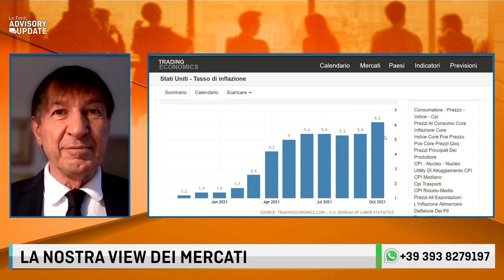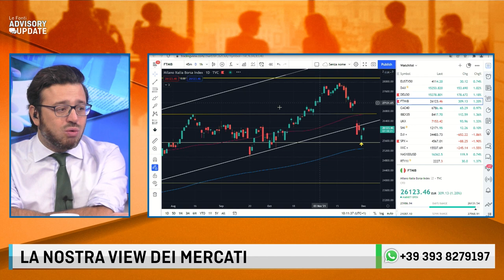POWELL: L'INFLAZIONE NON E' PIU' TRANSITORIA. MA I MERCATI DRIBBLANO LA FED. Con A. Drusiani